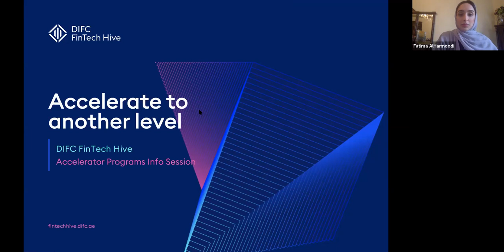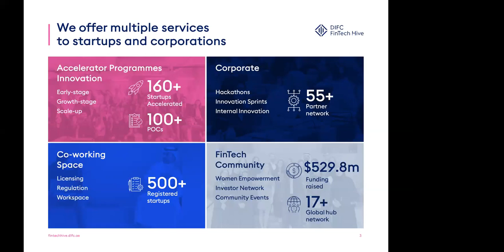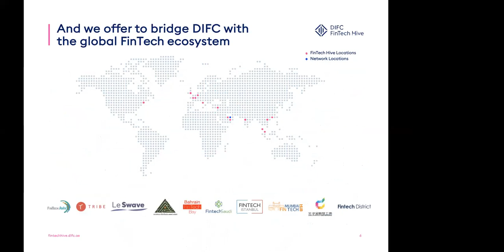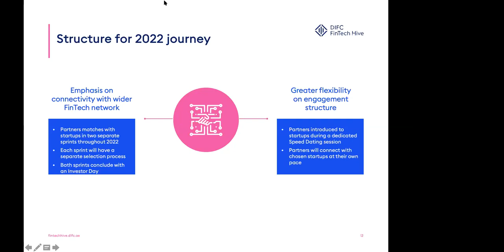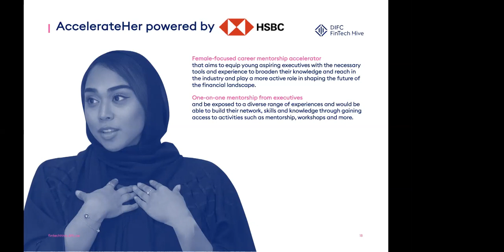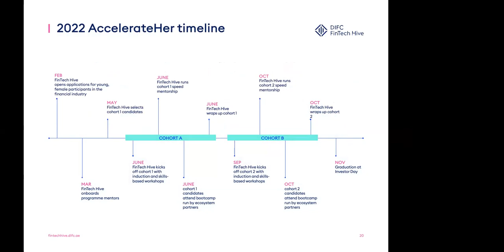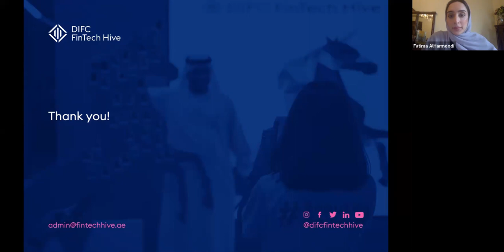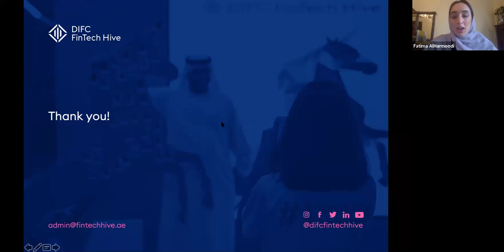2022 Accelerator Programmes Kick-off Webinar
This webinar is dedicated for an audience of FinTech, InsurTech, RegTech, and Islamic FinTech startups.

Learn about our:
• 2022 timelines for the region's leading accelerator program co-created by financial industry partners
• Ecosystem of partners that support our accelerator program
• Network of international accelerators and association